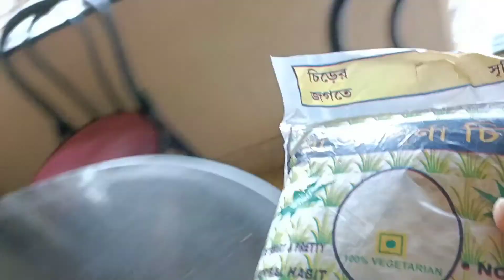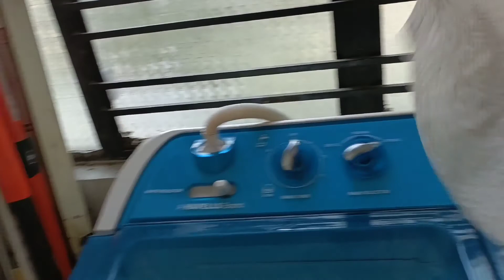একদিকে ভালোই হয়েছে এখন সব কাজ বেশ গুছিয়ে সময়মতো করতে পারছি..banglablog@happywithmamon943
আমি তোমাদের ঘরের মেয়ে পিংকি প্রত্যেক দিনের মতো আজও চলে এসেছি আরেকটা নতুন ভিডিও নিয়ে আশা করছি আজকের ভিডিওটা তোমাদের ভালো লাগবে ,তো তোমাদের সকলকে অনুরোধ রইলো আমার পাশে থাকার জন্য প্রথম থেকে শেষ পর্যন্ত ভিডিওটা দেখার জন্য আর যারা এখনো পর্যন্ত আমার চ্যানেলটাকে সাবস্ক্রাইব করোনি তারা প্লিজ আমার চ্যানেলটাকে সাবস্ক্রাইব করে আমার পাশে থেকো.. আশা করছি তোমরা সকলেই আমার অনুরোধ রাখবে আর আমার পরিবারকে সামনে এগিয়ে নিয়ে যেতে সাহায্য করবে...